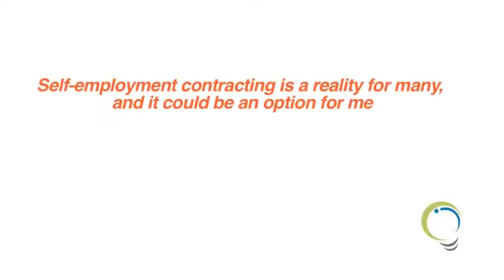IC Presents: Becoming Self-employed